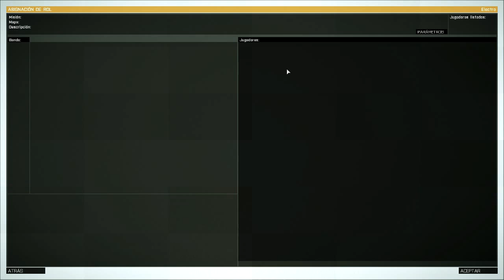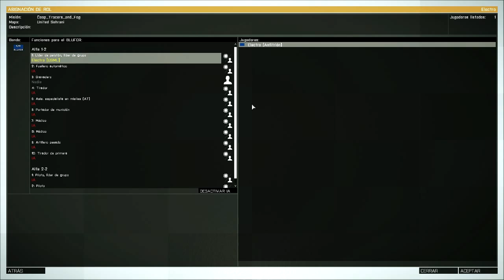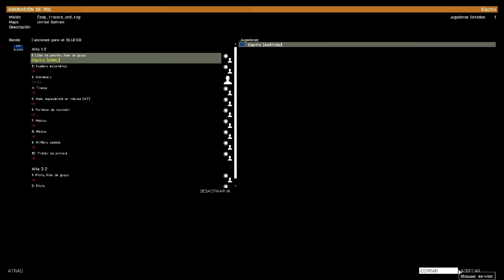Tracers and Fog | Mission Comments: Parte #1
Una misión sencilla en cuanto a la edición pero llena de acción de principio a fin, planeada para tener tanto combate terrestre como aéreo. La clave del éxito de la misión dependerá de la capacidad de coordinar acciones conjuntas entre las unidades en tierra y los pilotos de combate. Les dejo en link de descarga MEGA (recortado usando adf.ly) para que aquellos que deseen jugarla puedan hacerlo. En este primer video; la explicación de la situación y algunos consejos (sin spoiler) así como unos minutos de gameplay desde el punto de vista de la infantería..

Password: !X9_UqM_cRgJEhr3LRsK-DPP4gZ5TI-eV3OnLNnS5pvU

En la Pág de la USML podrás encontrar la lista de mods empleados:
Exceptúen los addons que a continuación indico pues para la fecha de la edición de la misión aún no eran parte de los mods oficiales de la USML: @F2A_Standalone, @FIR_AWS, @IWAR, @PRKZ y @sab_C130